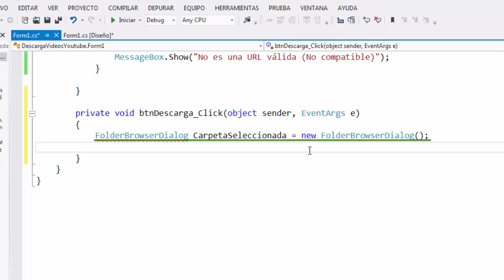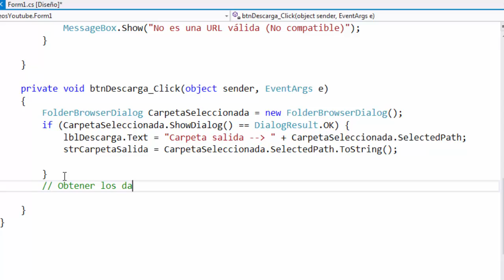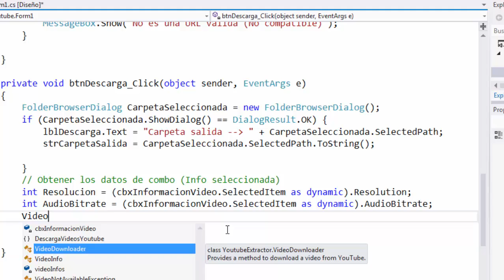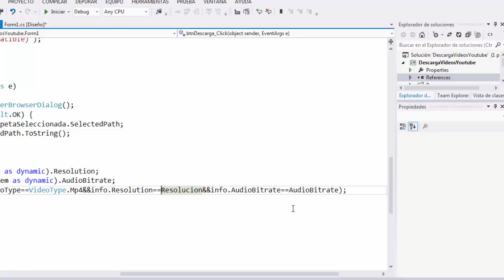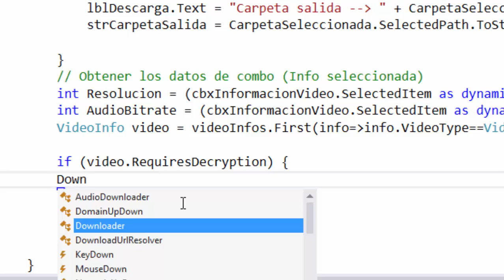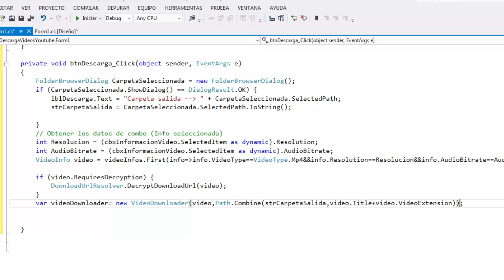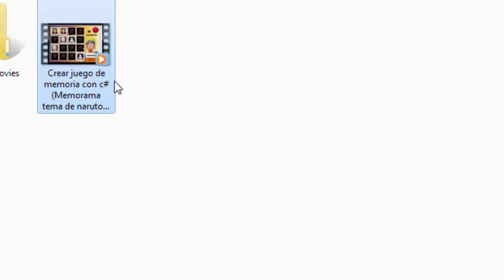Descarga vídeos de youtube | c# - Parte 3: Descargando un Vídeo (usando el nuget)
En este vídeo se muestra la recuperación de un vídeo, se utiliza el nuget YoutubeExtractor.

Recuerda que esta es una aplicación en c# que descarga vídeos de youtube.